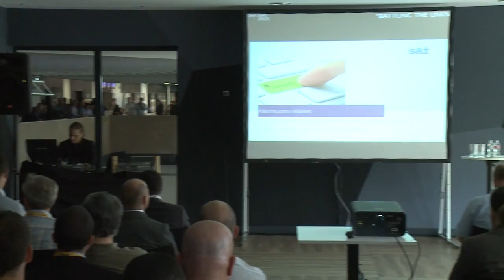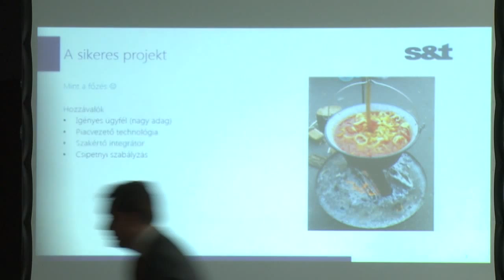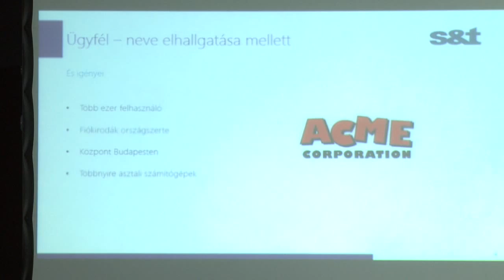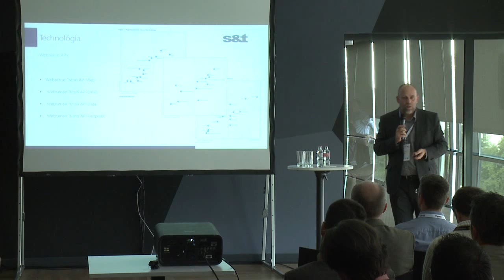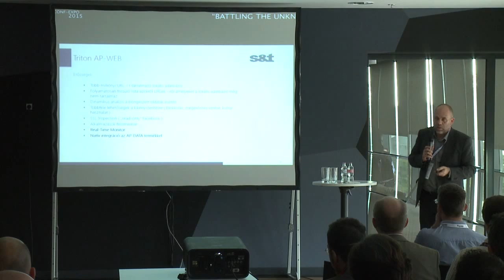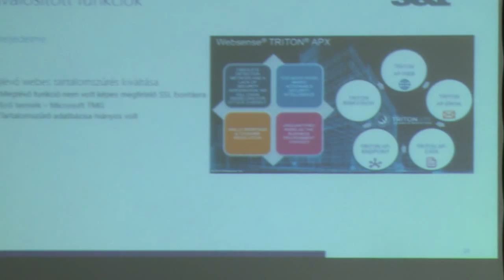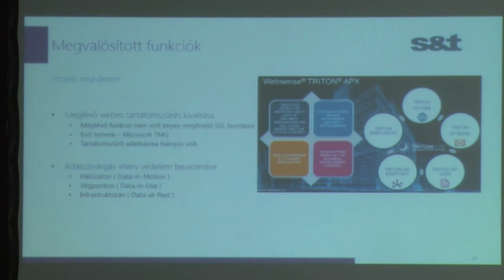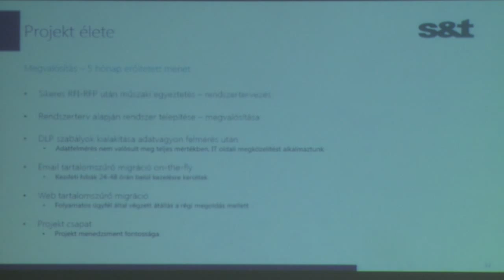ITBN 2015 - Kunos Imre, IT Security Business Unit Manager - S&T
Háromszoros védelem - Összetett, tartalom szűrés és adatszivárgás elleni védelem bevezetése nagyvállalati környezetben
Kunos Imre, IT Security Business Unit Manager - S&T

ITBN CONF-EXPO 2015 is the largest cyber security gathering in Eastern Europe with 60 different programs, 2000 cyber security professionals and speakers from all around the World.